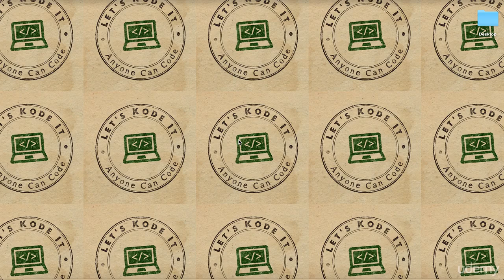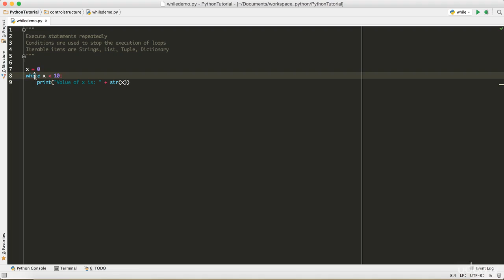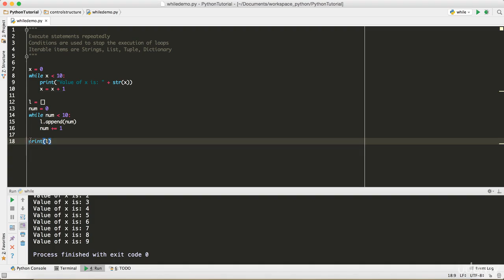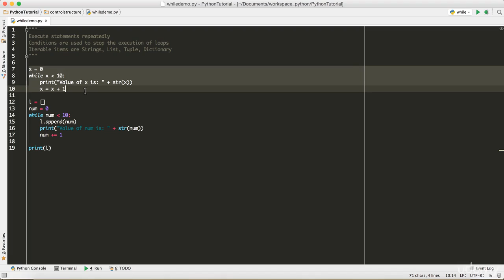While Loop Demo - Learn Python 3 Lesson 29